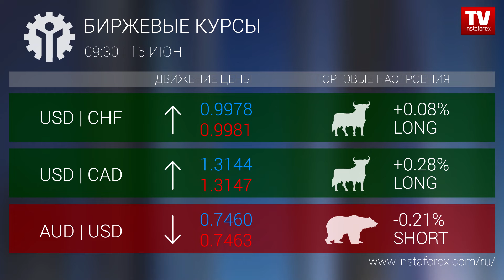Биржевые курсы 9:30 (15.06.2018)